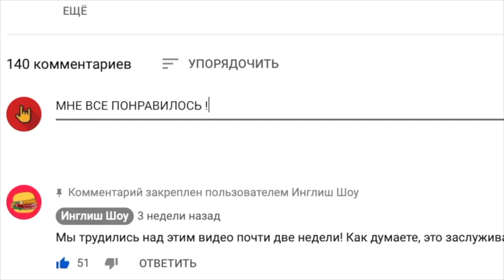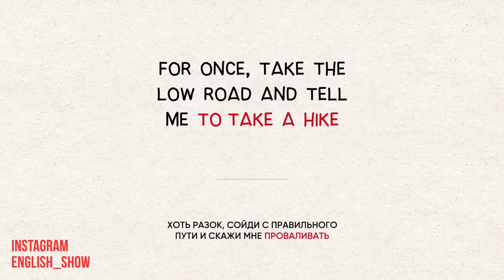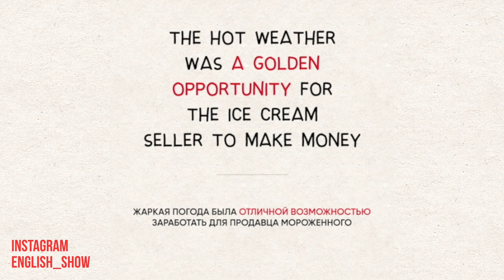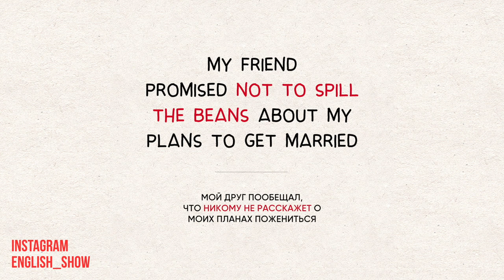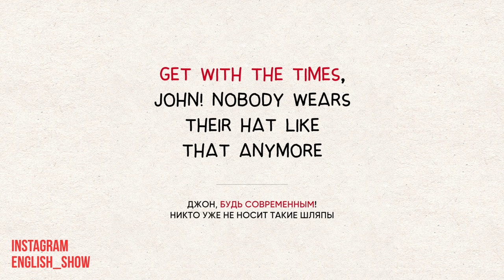Разговорные фразы на английском (идиомы) | Разговорный английский язык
Про видео:
Учите идиомы, друзья! Это очень важно для того, чтобы звучать как носитель языка. Это Настоящий разговорный английский.